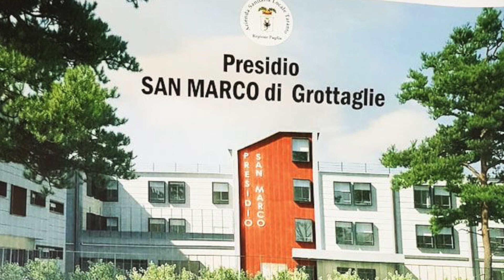Grottaglie Ospedale Covid? Comitato: "Quali misure previste? E qual è la posizione del Sindaco?"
Carlo Caprino incontra in video Milena Erario